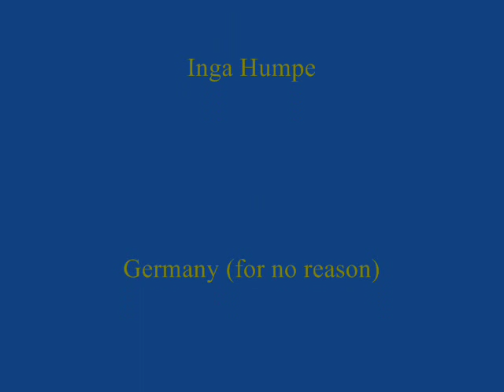Sin with Sebastian - Golden boy (with lyrics)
One of the most awesome homosexual themed artists I've seen.
Sin with Sebastian with Golden boy everybody.